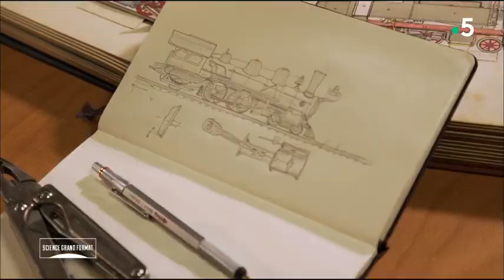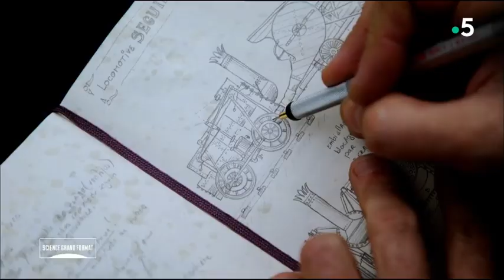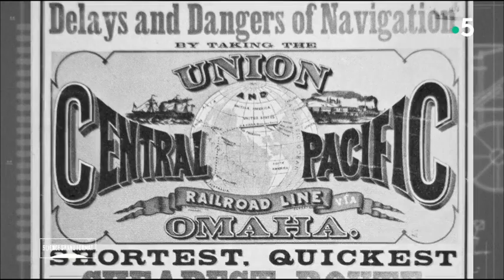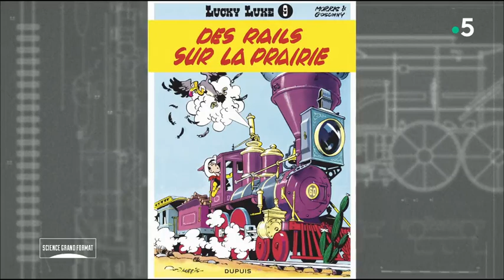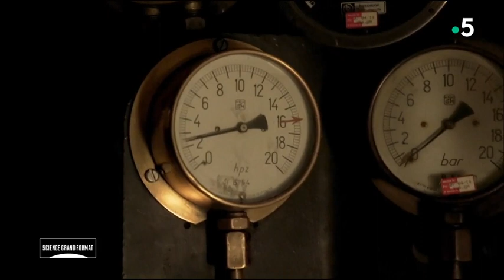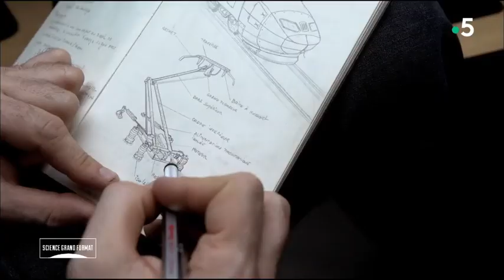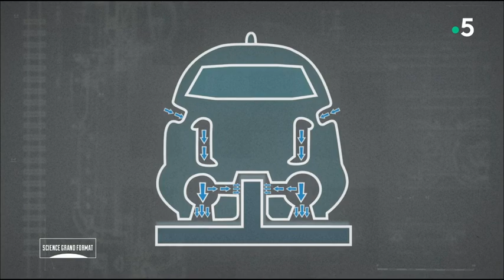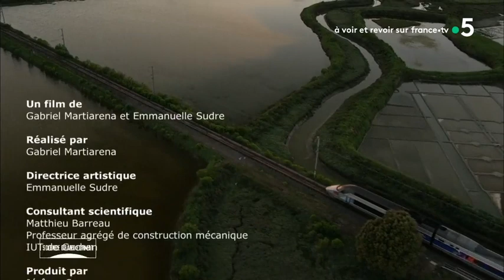Les maîtres du rail - Documentaire Reportage HD 2018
Traverser des paysages à plus de 300 km/h, confortablement installé dans un train, c’est aujourd'hui une évidence. Pourtant, la très grande vitesse sur des rails est une prouesse et l'aboutissement de deux siècles d'une épopée technologique qui a bouleversé l'histoire des hommes. Matthieu Barreau, ingénieur et enseignant en génie mécanique, conte l'histoire de ces pionniers, capables de surmonter des défis techniques pour concevoir des machines toujours plus puissantes. De la Grande-Bretagne aux Etats-Unis de la conquête de l'Ouest, puis au XXe siècle, est ainsi retracée l'histoire du train et du rail.